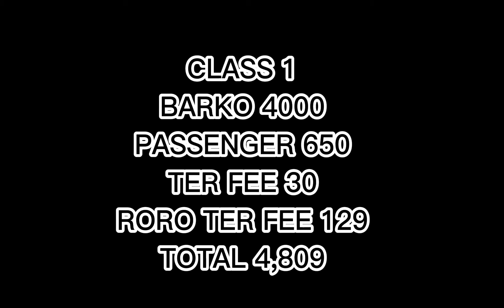PART 2 | BULALACAO PORT TO JETTY CATICLAN PORT AKLAN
VIA RORO
FAST CAT SHIPPING LINES
FR BULALACAO ORIENTAL MINDORO
TO JETTY CATICLAN PORT AKLAN PANAY ISLAND